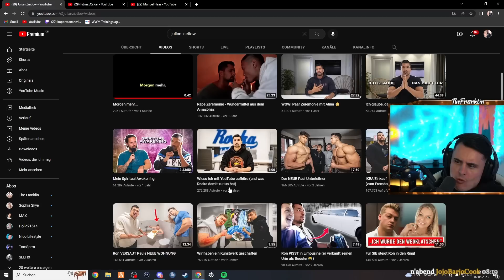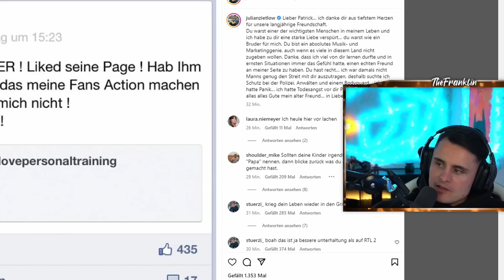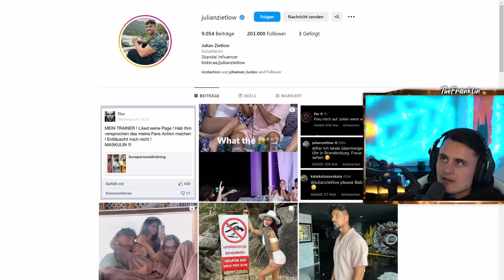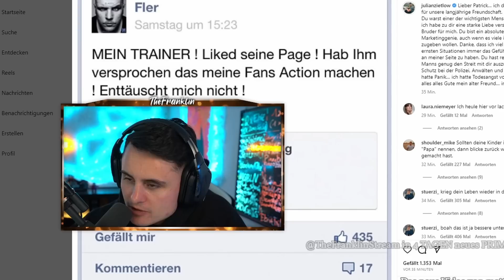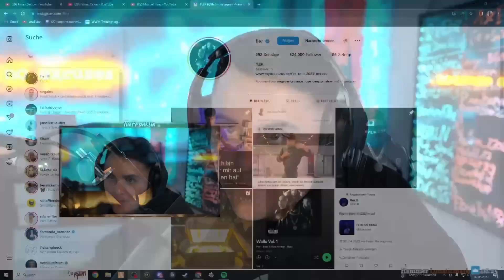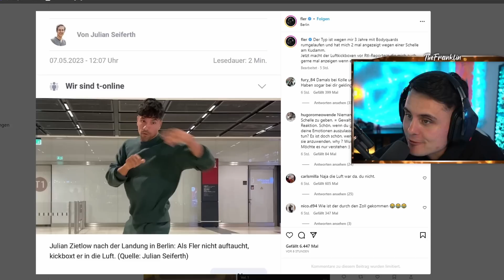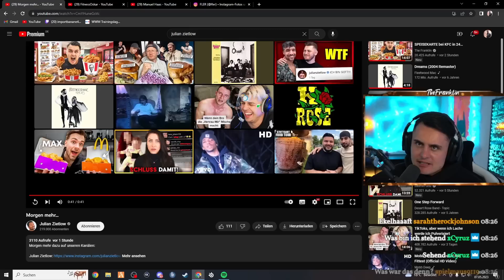Julian Zietlow fängt DAMIT wieder auf YouTube an? 😵‍💫 I The Franklin Reaktion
ᵂᴱᴿᴮᵁᴺᴳ
🚀 Hier das KEINE AUSREDEN! E-Book sichern 🚀
ᵂᴱᴿᴮᵁᴺᴳ
👾 KEINEN STREAM mehr verpassen:

Julians Video:
Morgen mehr...

 ᵂᴱᴿᴮᵁᴺᴳ

🛒 Meine Amazon Favoriten (Fitness, Streaming, Kochen etc.):